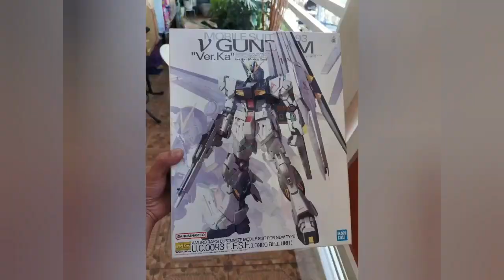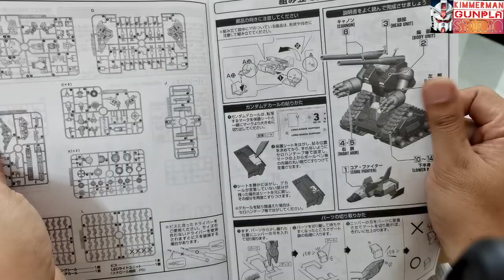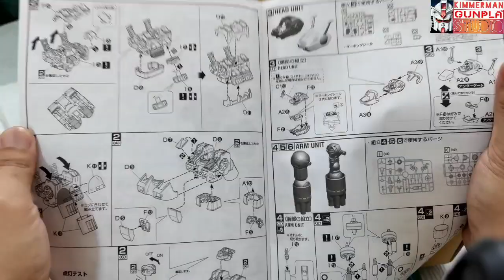VN001 - GUNTANK 1/100 - 機動戦士ガンダム Mobile Suit Gundam Model Kit UNBOXING [067]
CHINESE BOOTLEG GUNDAM MODEL KIT - RX-76 GUNTANK 1/100  -  機動戦士ガンダム Mobile Suit Gundam Model Kit.
Unboxing only.

Mobile Suit Gundam (Japanese: 機動戦士ガンダム, Hepburn: Kidō Senshi Gandamu), also known as First Gundam, Gundam 0079 or simply Gundam '79, is an anime television series, produced and animated by Nippon Sunrise. Created and directed by Yoshiyuki Tomino, it premiered in Japan on Nagoya Broadcasting Network and its affiliated ANN stations on April 7, 1979, and lasted until January 26, 1980, spanning 43 episodes. It was the first Gundam series, which has subsequently been adapted into numerous sequels and spin-offs. Set in the futuristic calendar year "Universal Century" 0079, the plot focuses on the war between the Principality of Zeon and the Earth Federation, with the latter unveiling a new giant robot known as the RX-78-2 Gundam piloted by the teenage civilian mechanic Amuro Ray.

Shout out to DIVITROOPS group and DIVITOY HUNTER @DIVITOYHUNTER

Thanks to the following stores where I usually buy Gunpla and other mecha model kits.
- HobbyLink Japan
- Mandarake
- Shopee Ph
- Sam's Model Kits
- Wakaru Senpai
- Wasabi Toys
- NeoHobs
- D&M Toys Store
- Hobby Wang
- Build And Collect Hobby
- GGHobbiez
- Hobby Planet Collectibles
- JNJT Collectibles
- Hubbyte Toy Store